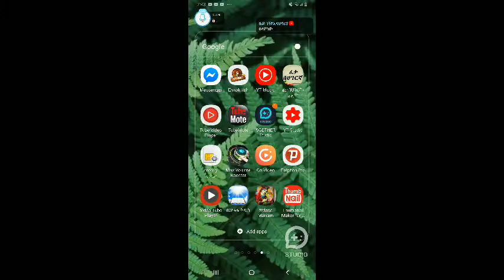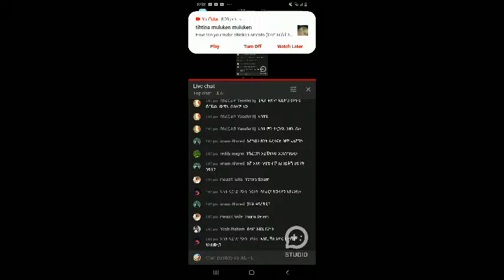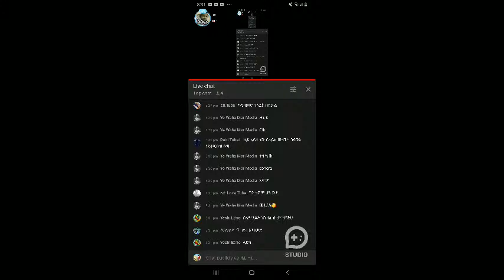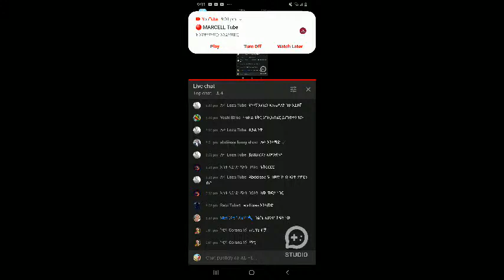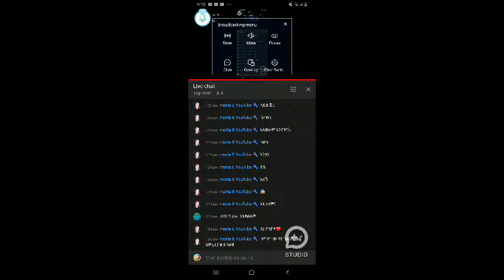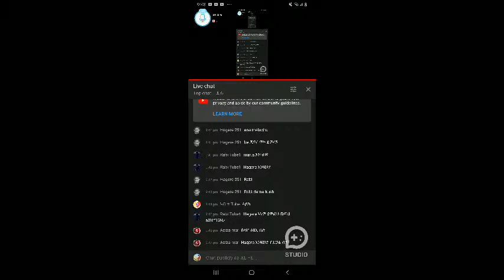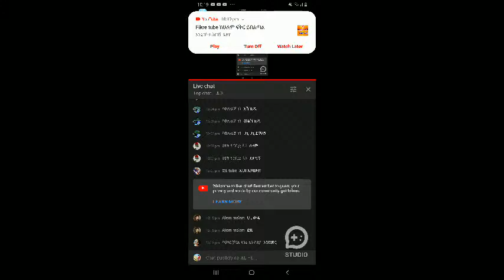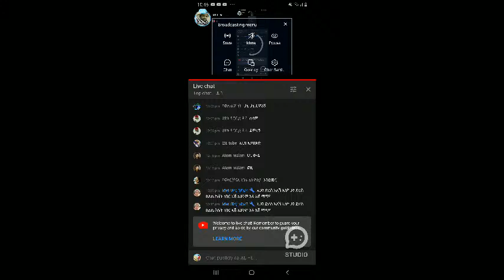ፈጣሪ ሢቆጣ ዱላ አይቆርጥም